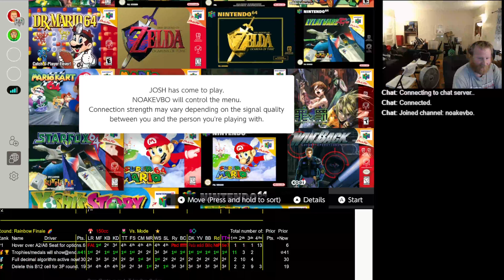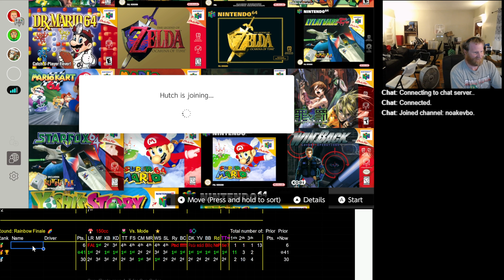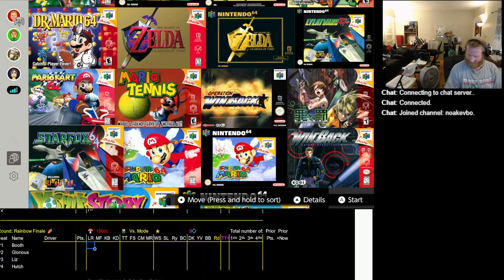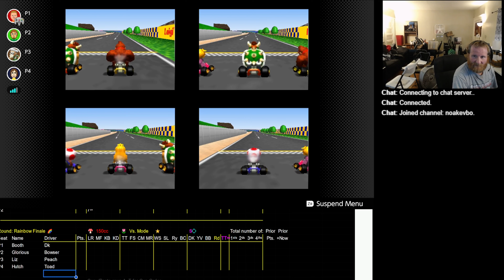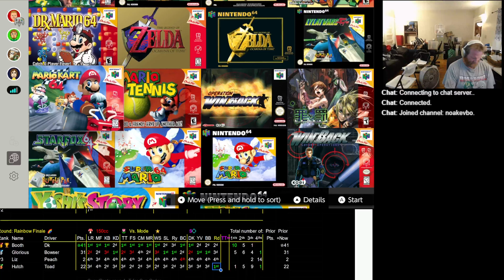2023 08 19 20 01 53 Mario Kart 64 150cc vs Booth Glorious Liz Hutch